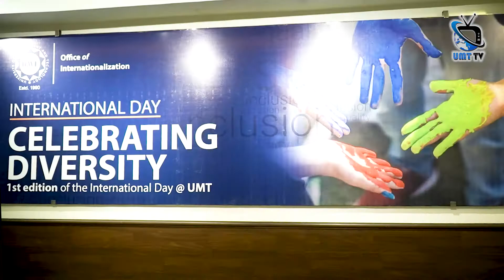International Diversity Day | UMT | 2021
The Office of Internationalization of UMT celebrated the 1st edition of International Day on Diversity. Director Office of Internationalization Asif Saeed Haider hoisted the flag ceremony of Yemen and Pakistan. Director-General UMT Abid HK Shirwani graced the occasion as the chief guest and said that universities must come forward to play their role in the development of cultural harmony. He further said that we at UMT are providing equal opportunities to every student. International participants showcased their culture via costumes, foods, talents etc.